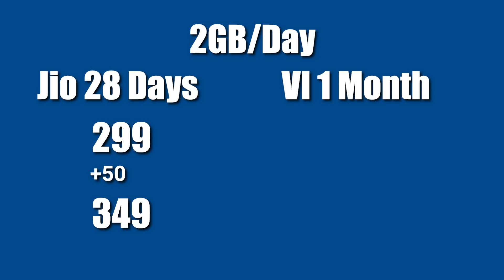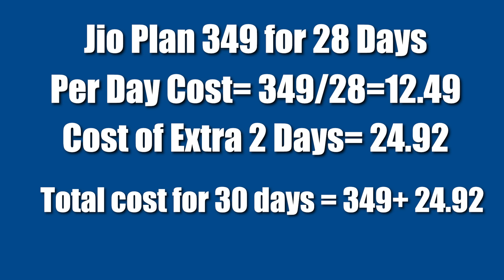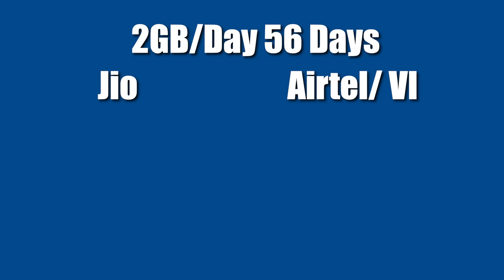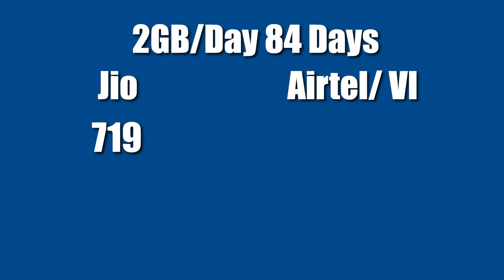Jio Vs Airtel Vs VI New Prepaid Plans Comparison - Didn't Expect This 😥(Hindi)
In this video, I compare prepaid plans of Vi, Jio and Airtel after price hike.

Tags